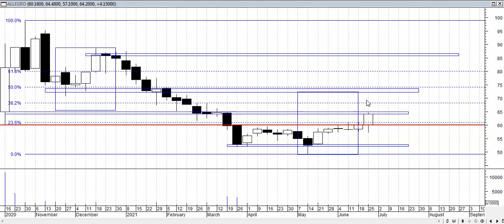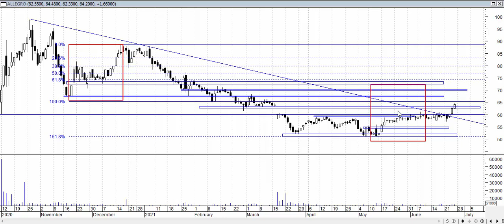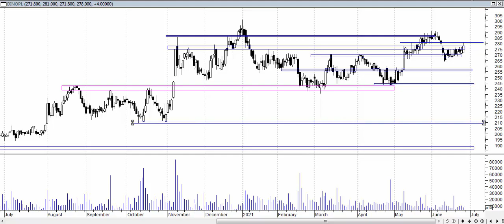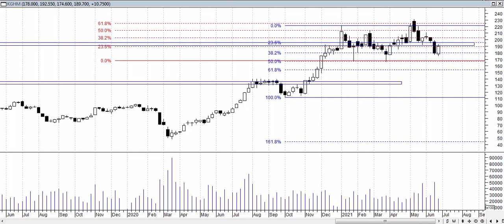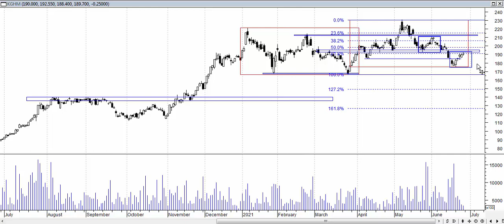Analiza weekendowa 21-25.06.2021 - spółki z indeksu WIG 20.